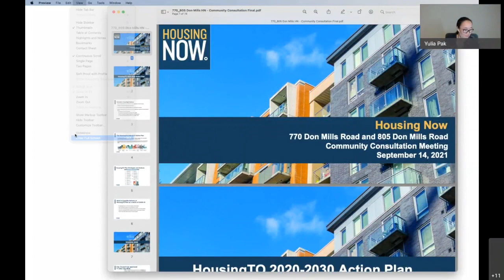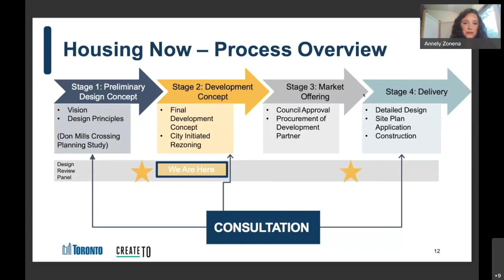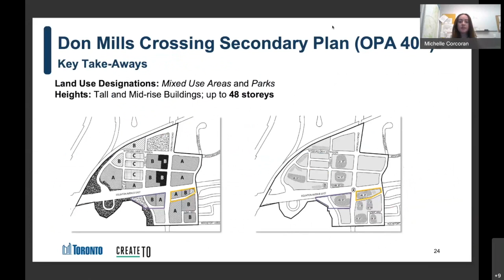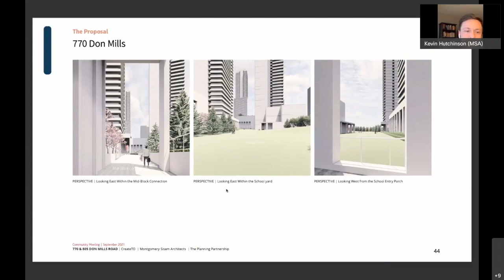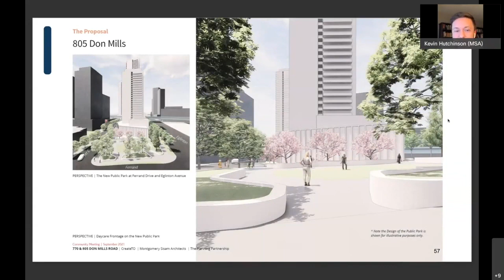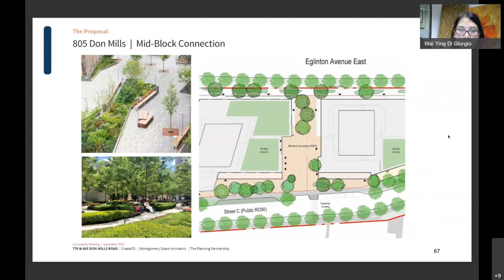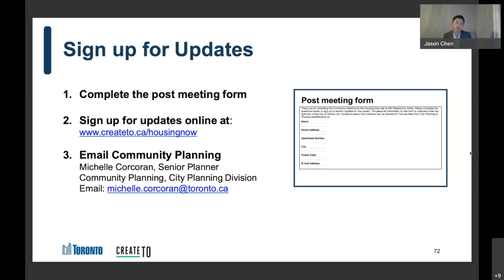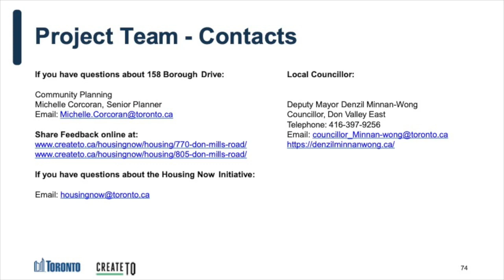770 & 805 Don Mills Community Meeting Recording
The City of Toronto and CreateTO hosted the second community meeting for the Housing Now sites at 770 and 805 Don Mills on Tuesday, September 14, 2021 to share and seek feedback on the updated proposal for the site.